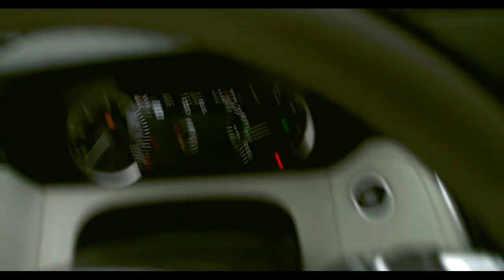IN TIME OF MASKS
This film is made possible by the support of Bronx District 12’S City Council Mr. Kevin Riley. Produced by: The Bronx NHS CDC through the Youth Program. Directed by Domingo Ramos under the general coordination of OscarMorillo and Luis Felipe Rodriguez.

Esta película fue posible gracias al apoyo del Sr. Kevin Riley, consejal del distrito 12’s del Bronx. Producida por: The Bronx NHS CDC a traves del programa juvenil, Dirigida por Domingo Ramos bajo la coordinación general de Oscar Morillo y Luis Felipe Rodriguez. Es un trabajo experimental creado por los estudiantes involucrados en la realizacion y formación de películas del 2022 patrocinada por the Bronx NHS CDC y Teatro Experimental Comunitario (TEC)